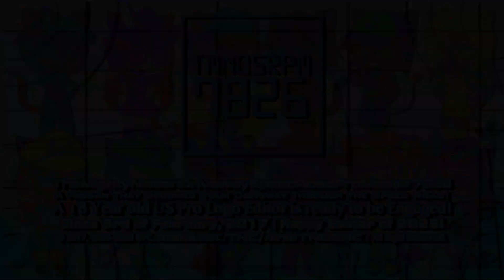Nissoad's All Special Easter 2023 Logos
This is it! The all of My Special Easter 2023 Logos Series, And My Digital-7 2.5 Special Easter is finally here as well.

Return to Hello Shin Go Monorepplines TT 2-1.5, Futuristic 3.25, & Cube Windows 11 Styled 1.5 Series

𝙈𝙮 𝘿𝙞𝙨𝙘𝙤𝙧𝙙 𝙏𝙖𝙜: 𝙽𝚒𝚜𝚜𝚘𝚊𝚍 🔴🔺#7826

and all the TMNDSRPM7826 logos